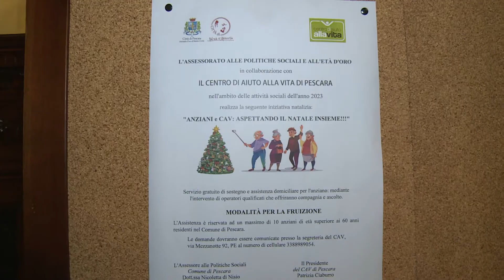Pescara, presentato il Natale solidale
L’assessorato alle politiche sociali del Comune di Pescara ha presentato, nell’ambito del più ampio cartellone natalizio, alcuni eventi per dare supporto alle persone più sole